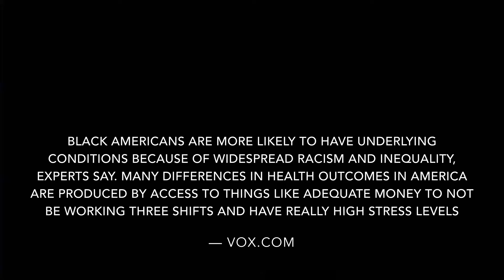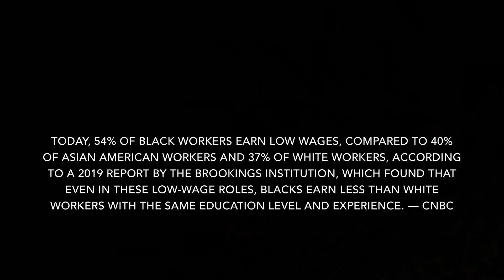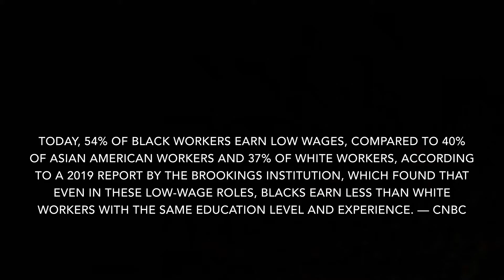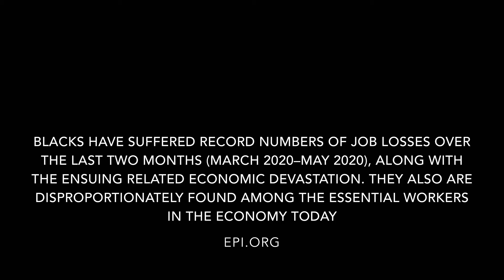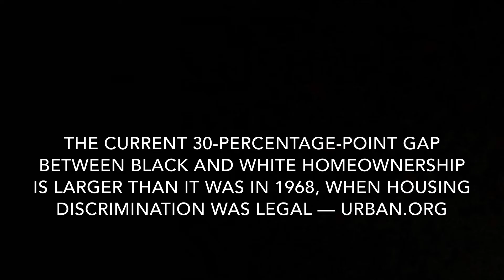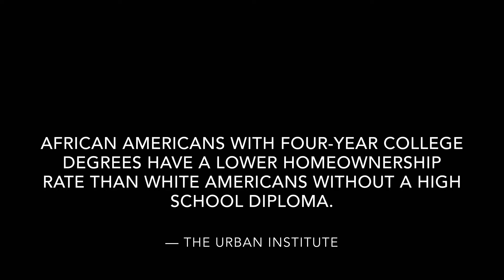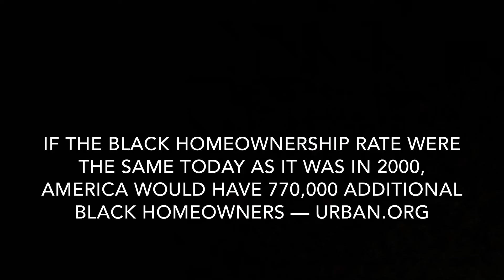James R. Sanders Interviews Finance Expert and Ivy Investor Founder Courtney Richardson for BALDWIN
In a candid interview for BALDWIN, a medium.com publication, James sits with Courtney Richardson, founder of the successful Ivy Investor to talk financial literacy, Black homeownership, and pivoting during the pandemic.